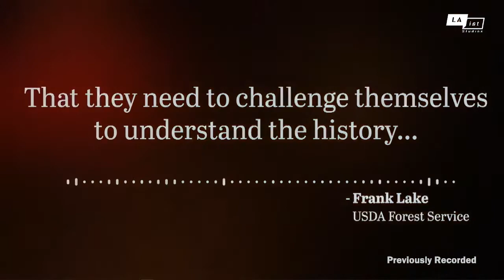Surviving in the Age of Megafires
How do we survive in the age of climate change driven megafires? The Big Burn podcast from LAist Studios tries to answer that complex question by exploring how we got here, how we keep screwing things up, and what we can do to survive and even thrive while the world around us burns. In this live event, The Big Burn podcast host Jacob Margolis (he/him) and guests get to the root causes of these fires and whether there’s any hope to be found, or if our entire world is destined to turn to ash.

We also answered any burning questions that the audience had.

SPECIAL GUESTS

Derek Bart, retired Fire Captain for L.A. County, where he fought fires for over three decades
Stephanie Pincetl, Professor at UCLA’s Institute of the Environment and Sustainability and Director of the California Center for Sustainable Communities
Dr. Theresa Gregor (Siny/She/Her), Professor in the American Indian Studies department at California State University Long Beach
Cool down from the heat with a Kona Ice shave ice! The first 50 guests to check-in will receive a cold treat on us.

The Big Burn is produced and distributed by LAist Studios.

Funding provided by:

Corporation of Public Broadcasting logo_black.png